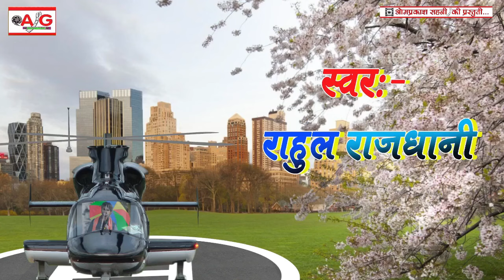एक तरफा इश्क // बहुत ही बड़ा दर्दनाक बेवफाई वीडियो सॉन्ग // Ek Tarfa Ishq // Dardnak Sad Video Songs